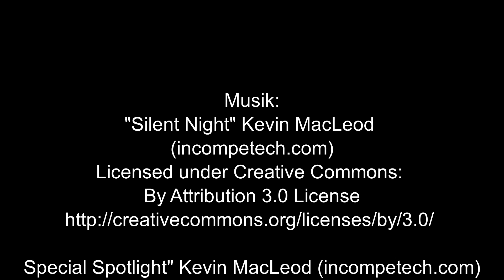MUSTER 2: Grußvideo zum Kauf, "Stille Nacht" von Bonn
Stellen Sie sich vor, Ihr Name, Ihre Firma oder Ihr Produktname ist Teil eines Videos. Und sie grüßen auf diese erfrischende Art Ihre Kunden und Partner zu Weihnachten. - Bei diesem Grußvideo von Videobaker Bonn kann sogar Ihre Webadresse integriert werden.